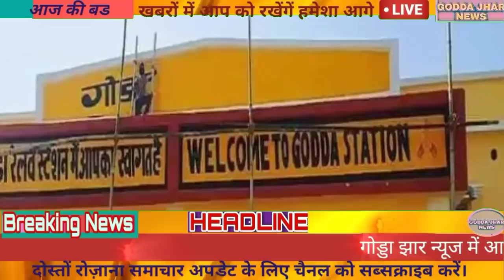15February 2021 Jharkhand News ।।All districts of jharkhand News ।।Daily News Hemant Soren news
15February 2021 Jharkhand News ।।All districts of jharkhand News ।।Daily News Hemant Soren news